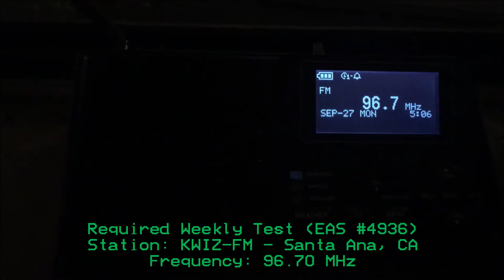KWIZ 96.7 Required Weekly Test (EAS #4936) 9/27/21